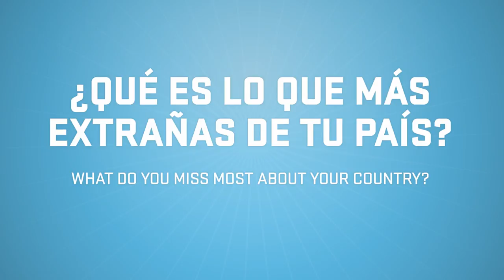Hispanic Heritage Month: Romario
We continue to celebrate Hispanic Heritage Month with Romario Ibarra!